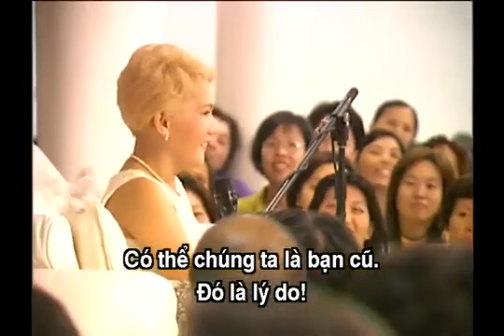Thiên Đàng Mở Rộng Cửa, THANH HẢI VÔ THƯỢNG SƯ